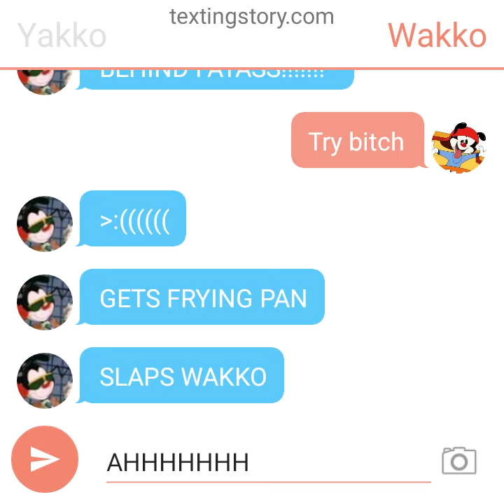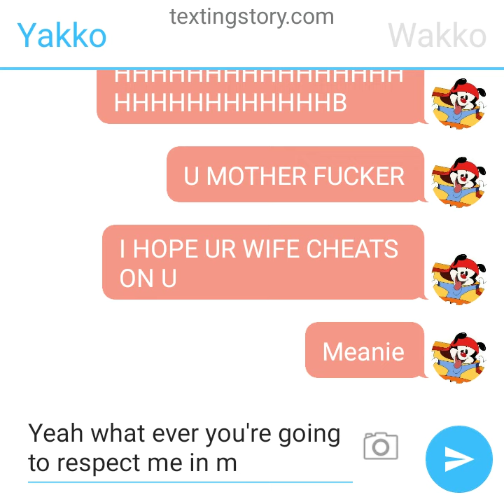Wakko and yakko argue (TextingStory)